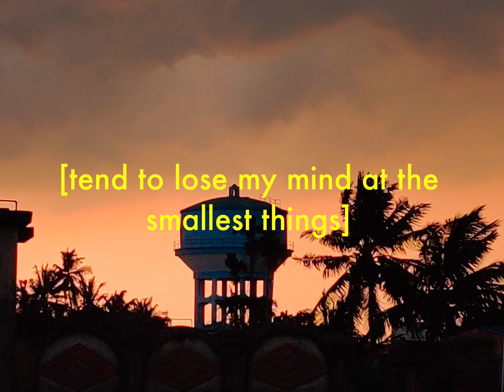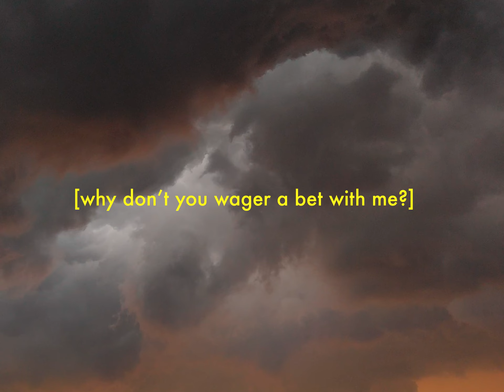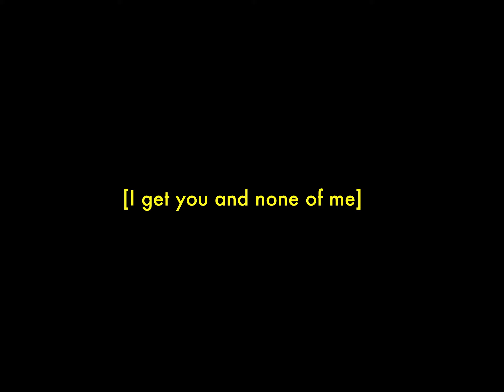KIYXN - Stranger (Lyric Video) (co prod by Shvngdu)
KIYXN - Stranger (Lyric Video)

Follow KIYAN

Follow Shvngdu